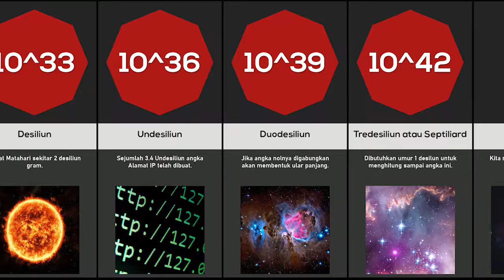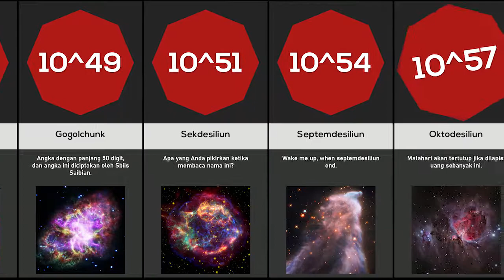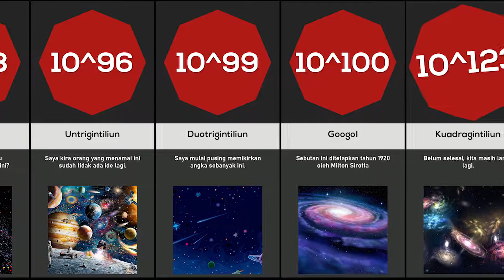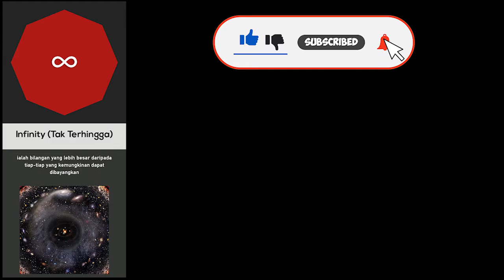Perbandingan: Sebutan Nama Setiap Angka Hingga Tak Terhingga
Apakah Anda mengetahui nama angka hingga tak terhingga? Apakah Anda hanya mengetahui nama angka hingga triliun saja? Nah di video kali ini kami akan membagikan nama angka atau bilangan tersebut.

Kunjungi Website dan Social Media kami dibawah ini.